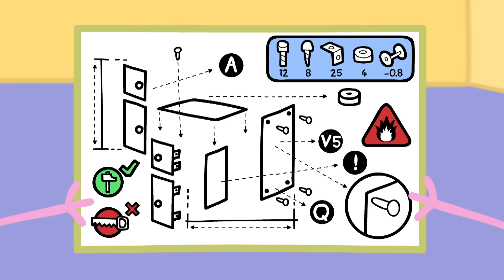El armario de juguetes | Peppa Pig en Español Episodios Completos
Peppa es una cerdita adorable que vive con sus papás y su hermanito George. Le encanta jugar y disfrazarse y se pasa el día saltando en los charcos de lodo que rodean su casa. PEPPA PIG © ASTLEY BAKER DAVIES LTD/ENTERTAINMENT ONE UK LTD 2003. Peppa Pig created by Mark Baker and Neville Astley.